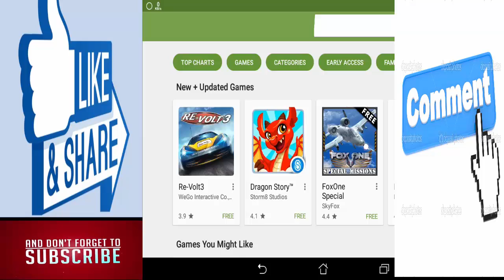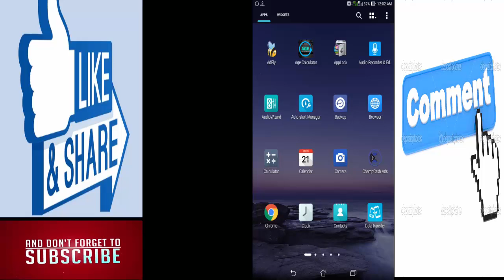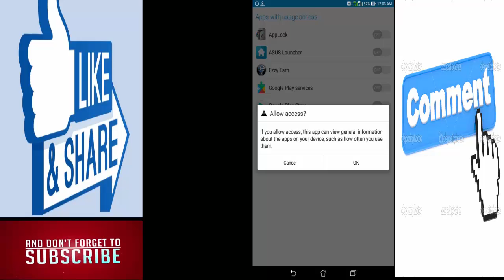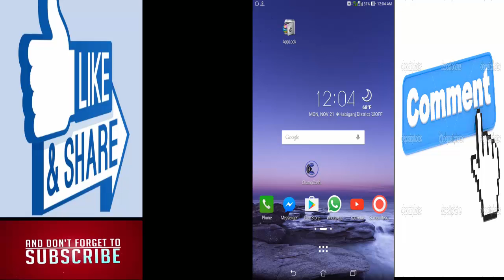How to lock android apps | Best Android Software Lock for Mobile